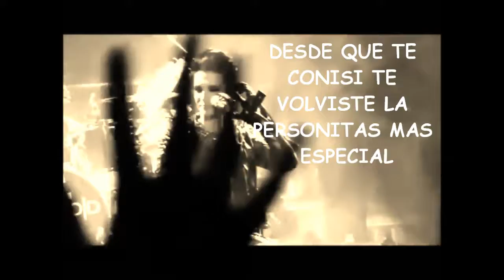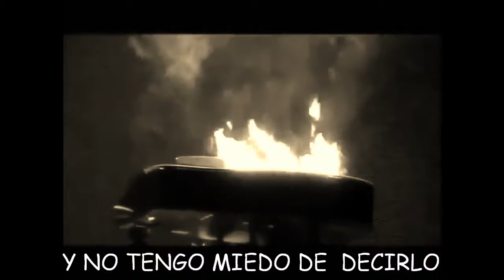tokio hotel en chile (someone like you)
pennnnnaaaaa